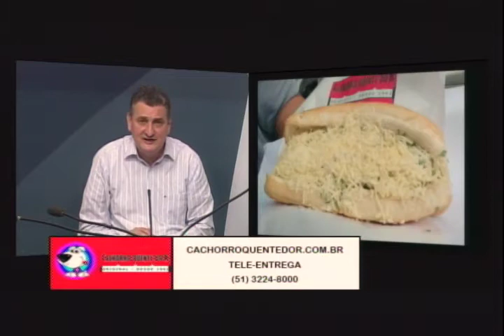Preliminar - programa do dia 18/05/2017